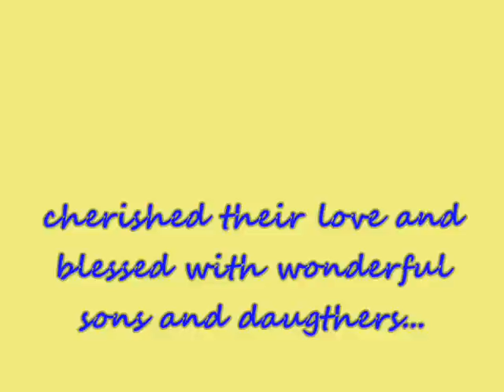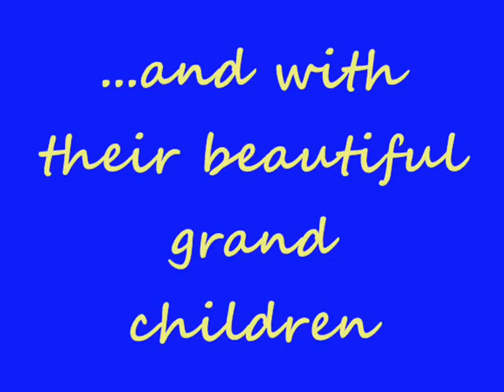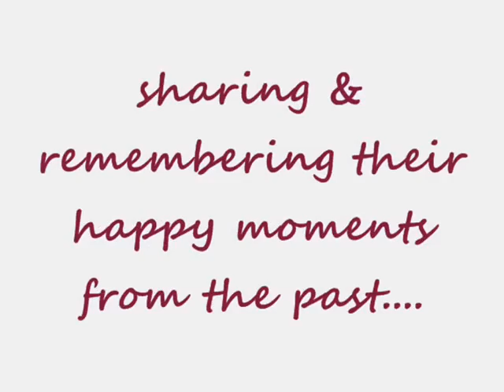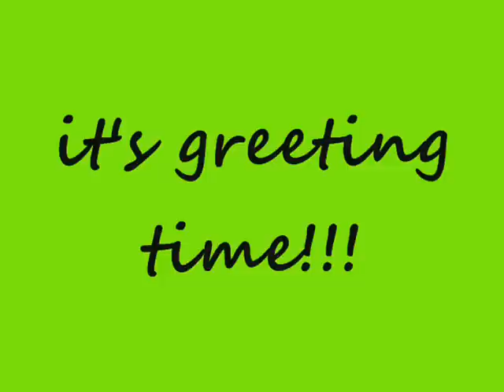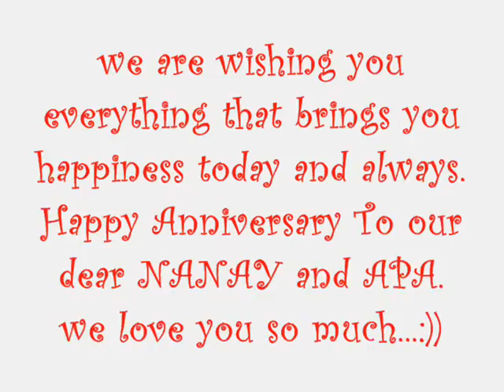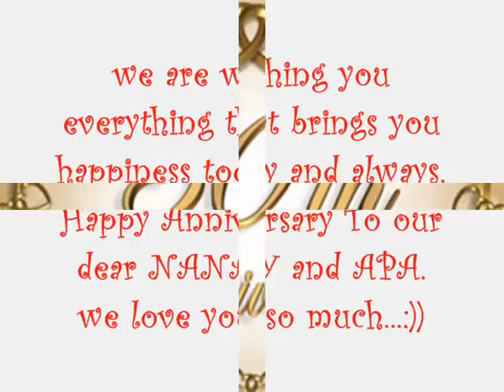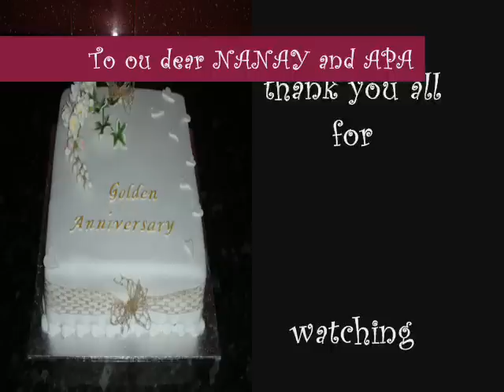9 3 12 Golden wedding